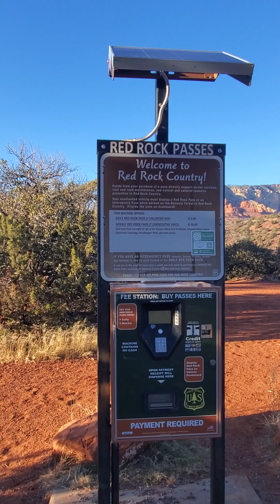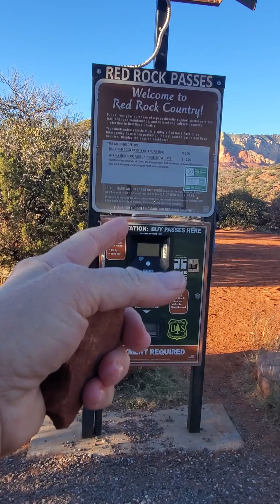Join Me For A Sedona Christmas Stroll 😇🎄✨️